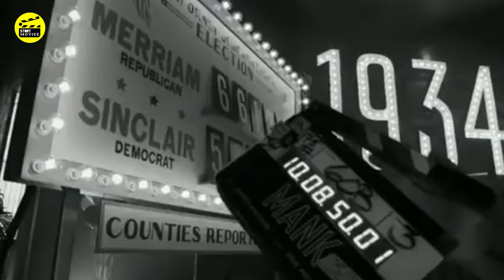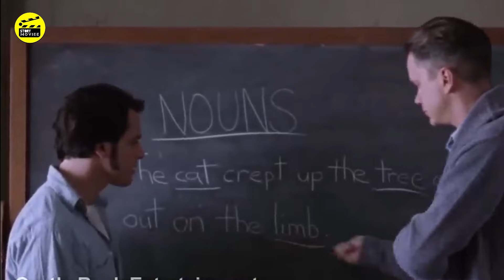7 FILM TERBAIK YANG HARUS KALIAN TONTON SEKALI SEUMUR HIDUP⁉️